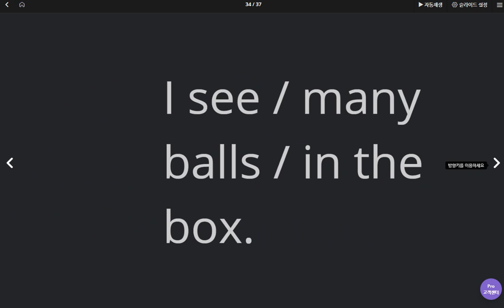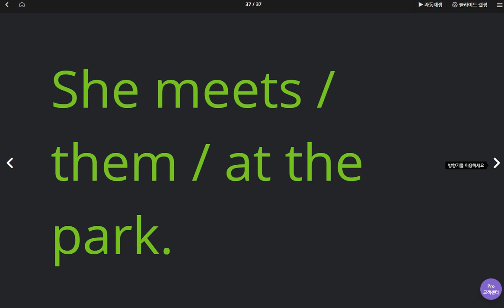김지우 2020 05 08